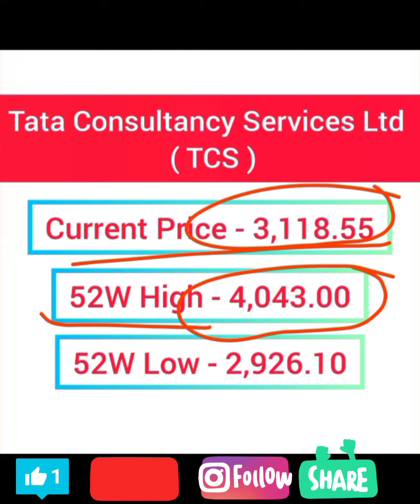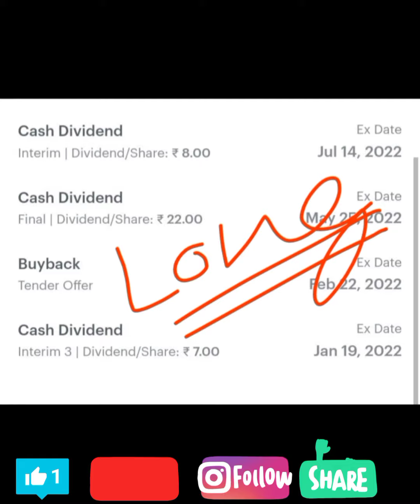TCS Share Dividend 2022 l TCS Share Latest News l Best Dividend Stocks l Dividend Stocks l Ex Date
dividend stocks
dividend announced
dividend announced 2022
dividend 2021
dividend 2022
best dividend companies
tcs dividend 2022
tcs dividend announced
tcs share
tcs share
tcs share dividend
tcs share dividend 2022
dividend stocks
ex date